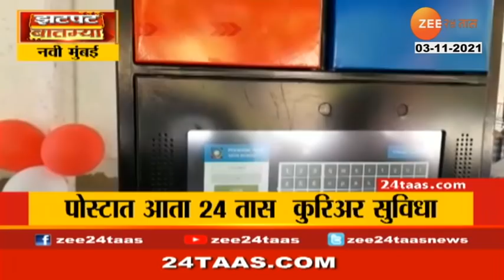भारतीय पोस्ट आता 24 तास सुरु राहणार; पाहा Zatpat Batmya | zee 24 taas